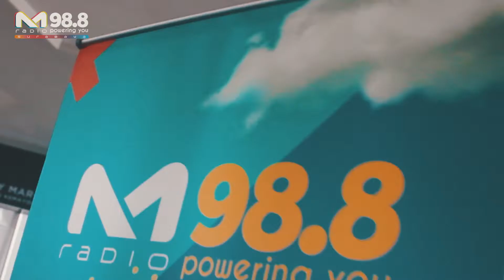MRADIO ON THE SPOT - ACTION SUNDAY SURABAYA TOWN SQUARE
Event yang berkolaborasi bareng sama MD Surabaya Raya ini, adalah pertama yang akhirnya mengumpulkan seluruh Penyiar, Pekerja dan Penikmat Radio Se-Surabaya.

Gimana keseruannya langsung aja yuk di tonton videonya!

Producer:
Deni Saha

PIC:
Linggar Kepo

Digital Curator:
Alvin Nugraha

Editor:
MasWiraaa

Camera Person:
Bagas
Heza
Rieki Gusti
MasWiraaa